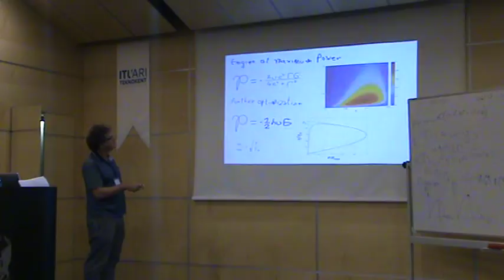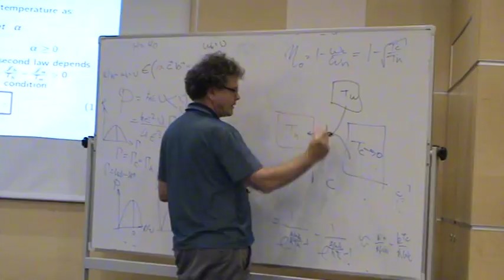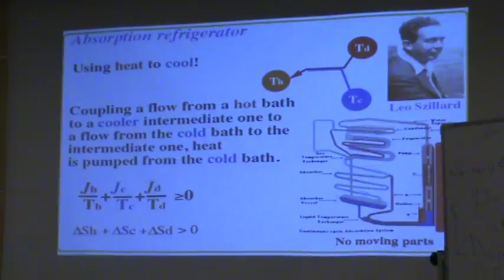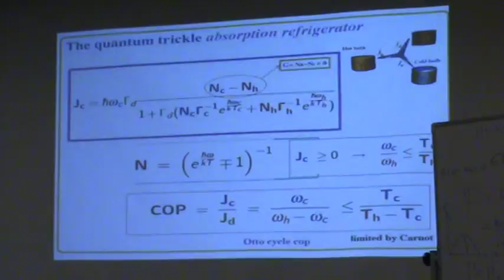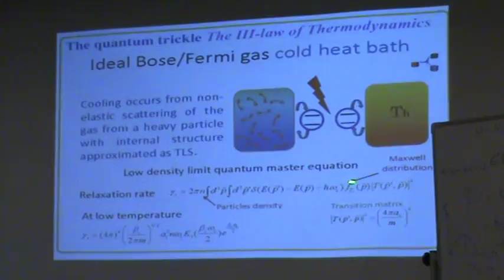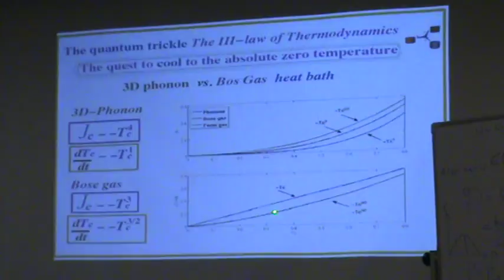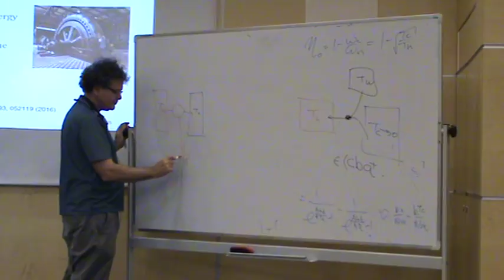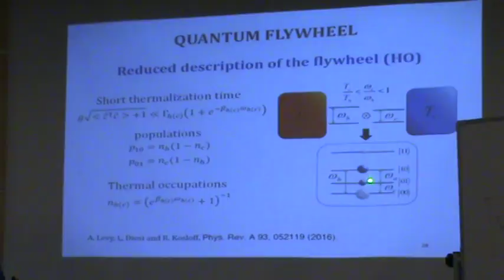Workshop on Quantum and Nano Thermodynamics - Ronnie Kosloff (Day 3, Part 3)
Continuous heat engines by Ronnie Kosloff

This lecture has been given in the First Workshop on Quantum and Nano Thermodynamics (2017) organized by Nano Energy Research Group.
Venue: Energy Technopark Conference Hall, Energy Institute, Istanbul Technical University

This lecture consists of 4 parts from the third day of the workshop.